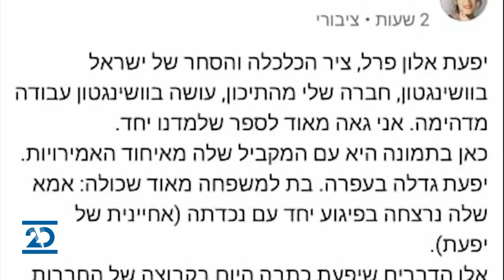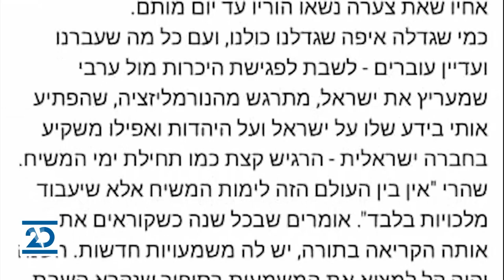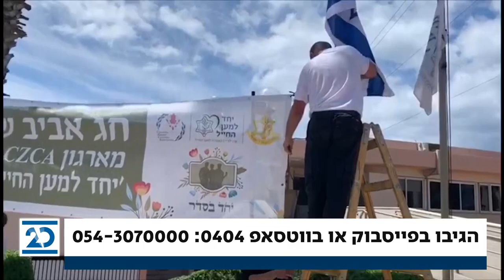האולפן הפתוח מנחה: איתן זליגר | 16.9.2020 | התכנית המלאה